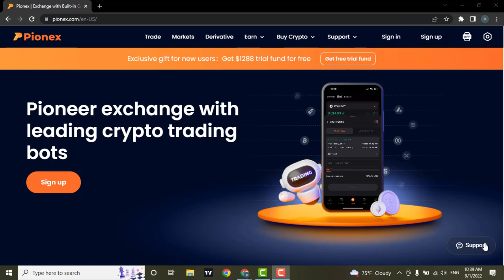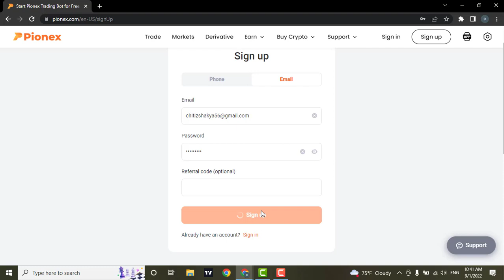How to Sign-Up Pionex Account | Create/Open Pionex Account | Register Pionex Account 2022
Need help on How to Sign-Up Pionex Account? Here in this video, we'll show you a quick and easy method on How to Sign-Up Pionex Account. Watch this video till the end for better assistance on How to Sign-Up Pionex Account. You can sign up and create an account for pionex. Pionex is a cryptocurrency exchange where you can get free trading bots.

I hope this video was helpful to you guys & if it was don't forget to like our video subscribe to our channel for other videos like this and also hit that bell notification button so you will be updated with our latest videos in the upcoming days.